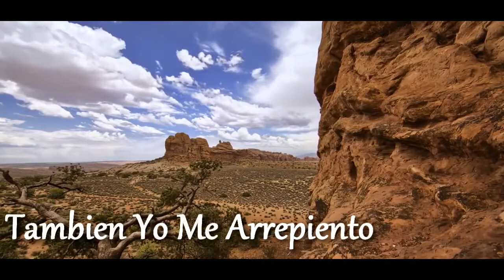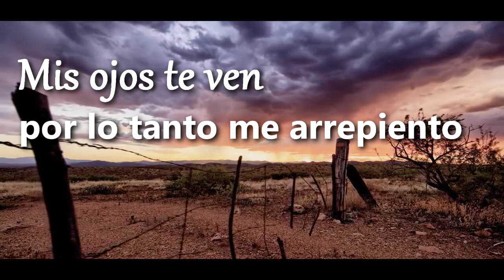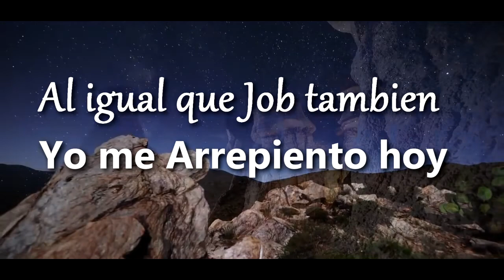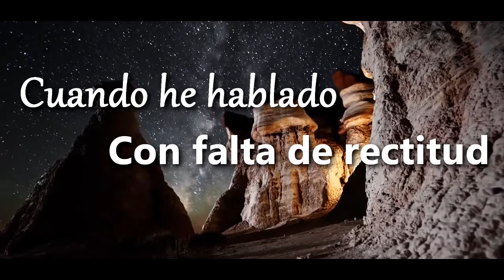OMAR GUERRERO - TAMBIEN YO ME ARREPIENTO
OMAR GUERRERO - TAMBIEN YO ME ARREPIENTO, ALBUM: LA GLORIA DE JEHOVA, 1/10 ALABANZAS.